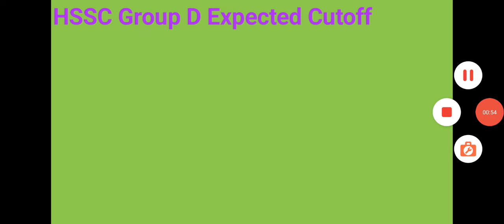Hssc Group D Expected Cutoff